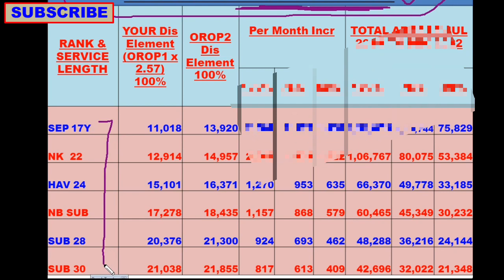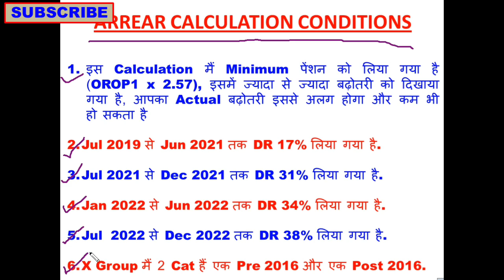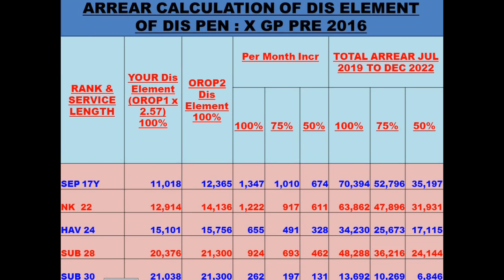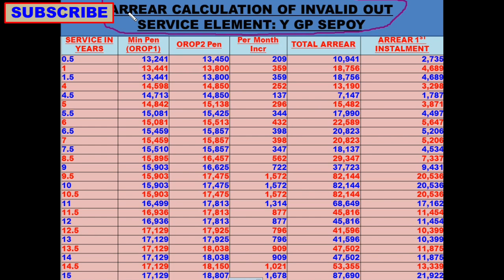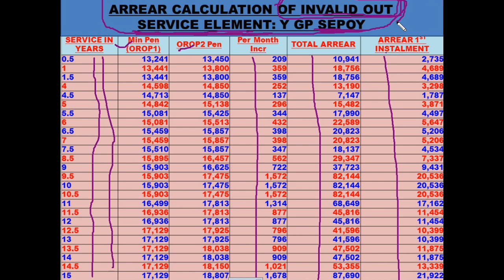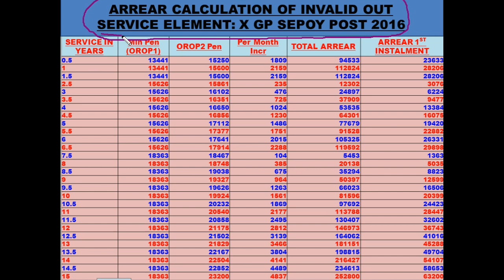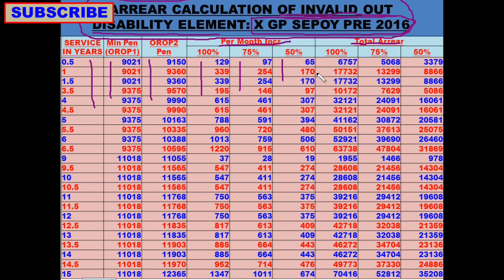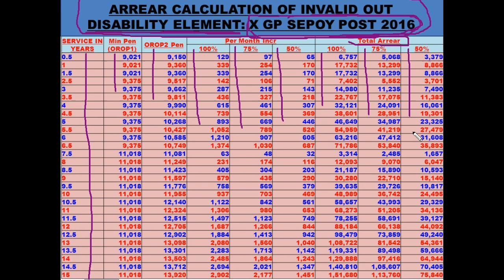बढ़ोतरी Sep 1008/-, Nk 1691/-, Hav 1315/- Disability Element आपका कितना बनेगा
OROP2 Pension कब लागू होंगी? किन्हे नही मिलेगी? PCDA issued Circular

आज से शुरू OROP-2 एरियर PCDA की सौगात OROP-2 PENSION REVISION NEWS

केंद्र सरकार ने भेजी पेंशन रिवीजन लिस्ट, PCDA ने किया अपना काम, orop latest news

OROP2 एरियर 3 गुना | कही खुशी कहीं गम -कोर्ट ने सुनाया फैसला | OROP एरियर लाखों मे -AUGUST में लागू

ताजा खबर, OROP-2 एरियर रिविजन पूरा शाम तक बैंक में पैसा PCDA | OROP-2 PENSION REVISION NEWS

लो जी! आ गई पैंशन रिवीजन टेबल,pension revision published now for all pensioners and family pensioner

पेंशन रिवीजन पर PCDA का तिजि फरमान, देंखें अपनी अपनी पेंशन बढौतरी, orop latest news

बड़ी खबर, OROP-2 PENSION REVISION NEWS

OROP-2 पेन्शन कब लागू होगा? किसको मिलेगी और किन्हे नही मिलेगी PCDA ने Circular जारी किए

बड़ा फैसला OROP-2 सुप्रीम कोर्ट का आ गया जवानों को मिली लाखों खुशियां

OROP 2 Pension Revision New Table Published, check new pension Amount, orop latest news

pension revision table is published now for all pensioners and family pensioners hike today update

OROP2 CHART OROP2 की TERMS & CONDITION से जाने कितना मिलेगा एरियर व बढ़ी पेंसन PENSION OROP